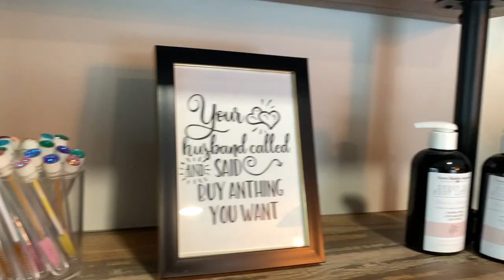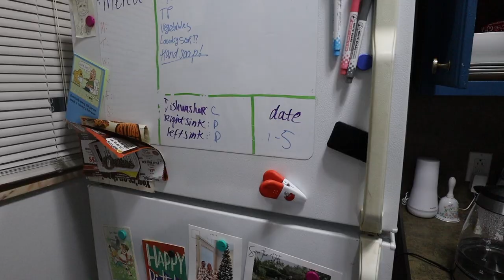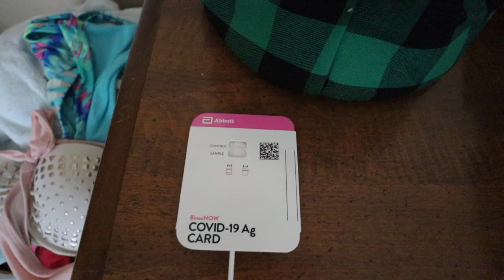Forcing myself to build a habit, why does red wine stain, cleaning our rental property+ulta goodies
On todays episode of im forcing myself too build a habit, waking up and working out before work lol. I also have some questions for why does red wine stain LEGIT everything? We started cleaning our rental property this vlog :) Also got a few Ulta goodies to share with you.